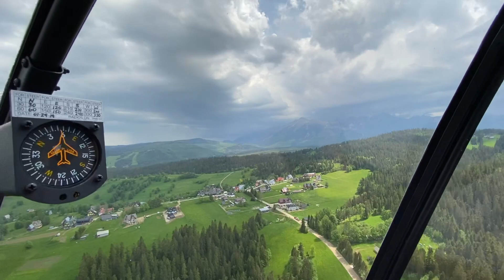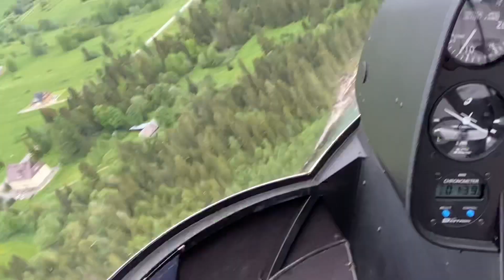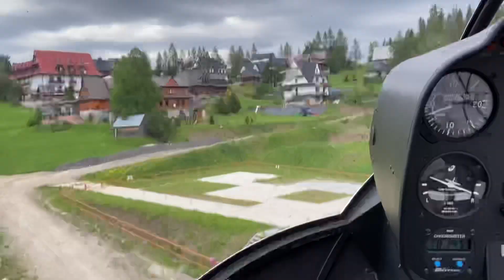Rollercoaster na Białką z Helipoland 12.06.2020